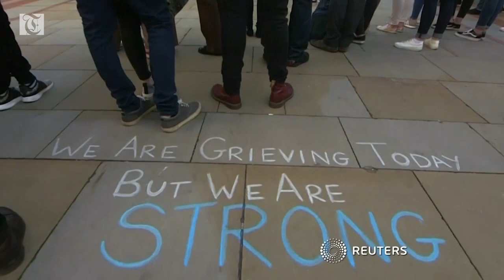Calls for unity at Manchester vigil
Around 6,000 people gathered in central Manchester Wednesday to unite and remember the victims of the arena the night before.

Thousands of people gathered in a central Manchester square to express their love for the city and to remember the victims of the attack Tuesday night that left 22 people, including children, dead.

Performance poet Tony Walsh roused the northern city's pride with a defiant message saying, "we keep fighting back with Greater Manchester spirit, northern grit, northern wit in Greater Manchester lyrics in these hard times again."

The crowds chanted "Manchester, Manchester!".